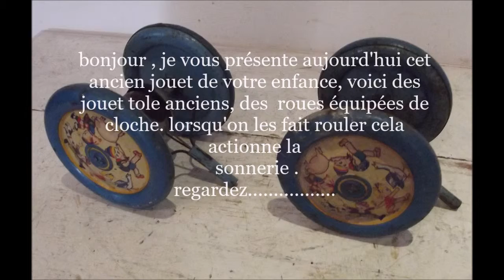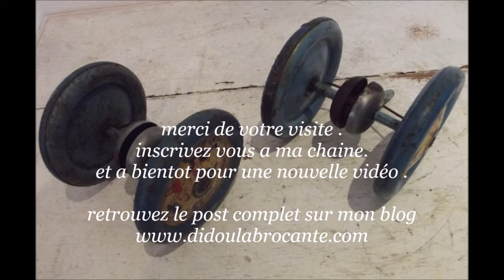jouet tole ancien roues cloche sonnette sonnerie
bonjour , je vous présente aujourd'hui cet
ancien jouet de votre enfance, voici des
jouet tôle anciens, des  roues équipées de
cloche. lorsqu'on les fait rouler cela
actionne la
sonnette sonnerie .
regardez.